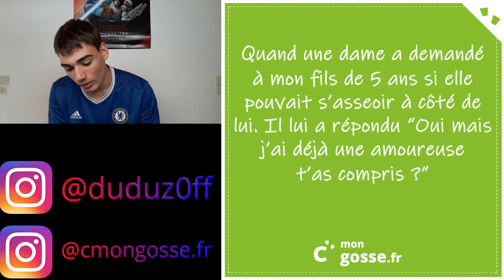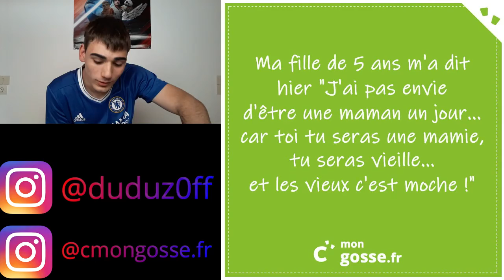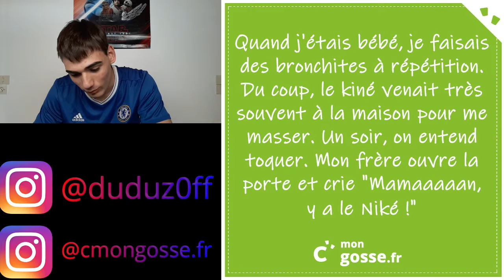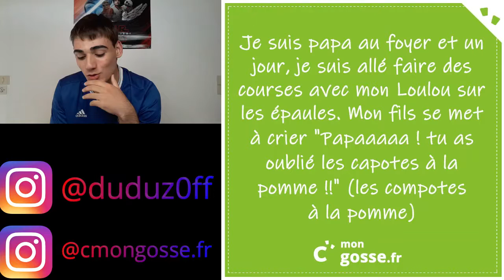LES PIRES PUNCHLINES D'ENFANTS (la violence)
Aujourd'hui on découvre les pires punchlines de gosse avec du gros clash, des anecdotes salées et autres ptites choses piquantes ;)

00:00 - N'oublie le like avant de commencer la vidéo
01:00 - Abonne - toi si la vidéo te plaît
02:00 - Petit commentaire pour me dire ce que tu penses
03:00 - Partage à TOUT tes potes ;)
04:00 - Suis-moi sur INSTAGRAM : duduz0ff
05:00 - Suis-moi sur TWITTER : duduzOff
06:00 - Ne part pas il reste encore un peu de vidéo
07:00 - Alors ? T'as bien aimé ? Dis moi tout ce que tu penses en commentaire

Avoir + d'infos :

📽Je filme mes vidéos avec une tablette Samsung Tab a6 10.1📽
💻Je monte mes vidéos avec Filmora 9💻
🎙Mon micro est un Bird UM1🎙
Ma perche micro est la Rode PSA1
Mon siège est le Cordair T2 Road Warrior
Mon bureau est Lisabo de chez ikéa
🖥Mon écran gaming est le G-Master G2730HSU-B1 de chez iiyama🖥
🎮Je joue sur PS4 Pro🎮(ajoute moi sur le PSN : dudushowgaming ;)

📈368